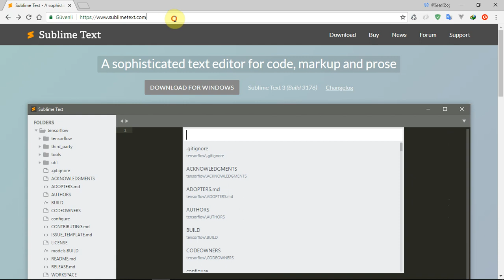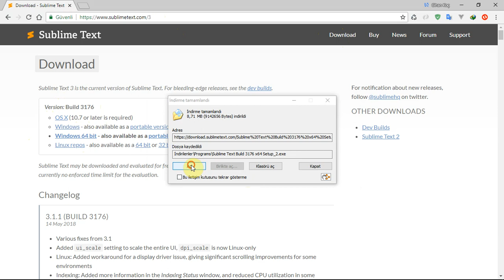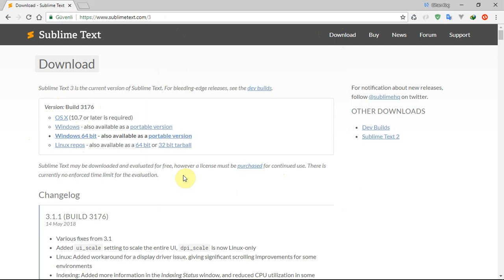Bootstrap Dersleri 3. Sublime text editörünü indirme ve kurulumu - Download Sublimetext Editor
Bu dersimizde Bootstrap 4 Eğitiminde kulanacağımız  Sublime Text Editörünü indireceğiz. Bu video içerisinde Sublime Text editörü nasıl indirilir ve kurulumu nasıl gerçekleştirilir bunu öğrenmiş olacağız.

Sublimtext,Sublumitext indir, Download Sublime Text,sublime text editör,sublimetext editörü indir, howto download Sublime Text,sublimetext kurulumu